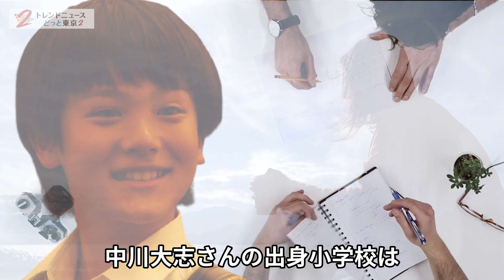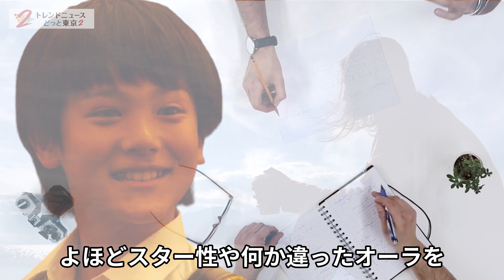中川大志の学歴・出身校の偏差値と家族に驚きを隠せない…『家政婦のミタ』でブレイク俳優の子役時代からの経歴が凄すぎる！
この動画では、中川大志さんについてご紹介します！

《目次》
0:00　オープニング
0:21　中川大志のプロフィール
0:45　中川大志の家族
2:00　中川大志の出身小学校
3:18　中川大志の出身中学校
4:42　中川大志の出身高校
7:20　まとめ

若手俳優として注目を集めている中川大志（たいし）さん。

最近は映画やドラマに引っ張りダコですよね。

この動画では、中川大志（たいし）さんの、ご家族や学歴、芸能界デビューのキッカケをご紹介します！

トレンドニュースどっと東京ブログ版→